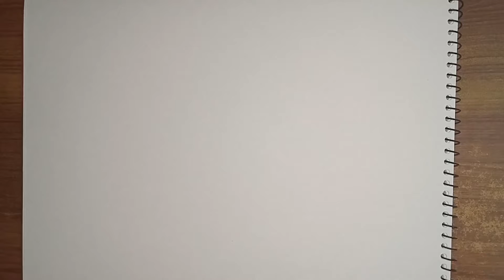Sketch Of Boy Back Side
Today I sketched a Boy from Back Side.